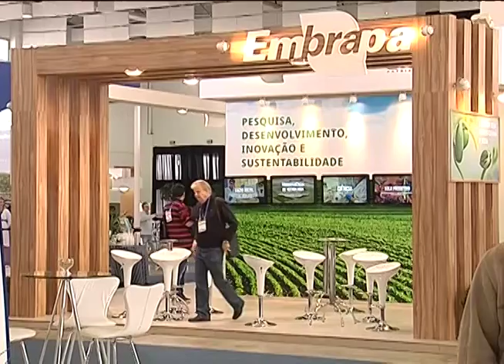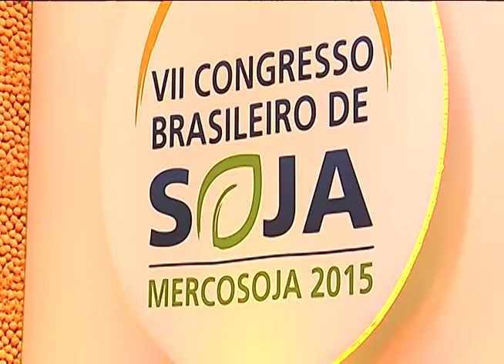Reportagem - Florianópolis sedia o VII Congresso Brasileiro de Soja e o VI Mercosoja - 23/06/15